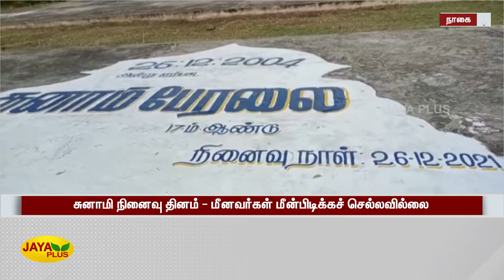சுனாமி நினைவு தினம்: உயிரிழந்தோருக்கு ஒரே இடத்தில் வழிபாடு | Nagai | Tsunami Memorial Day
Nagai TsunamiMemorialDay | சுனாமி நினைவு தினம்: உயிரிழந்தோருக்கு ஒரே இடத்தில் வழிபாடு